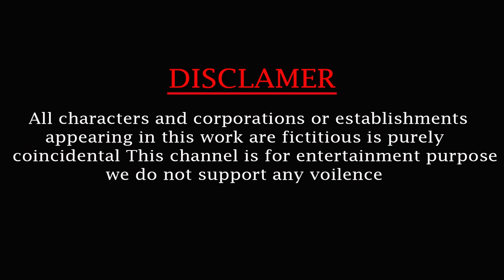Lion vs Elephant Mammoth Animal Fights Baby Monkey Saved by Woolly Mammoth Animal Fights Videos